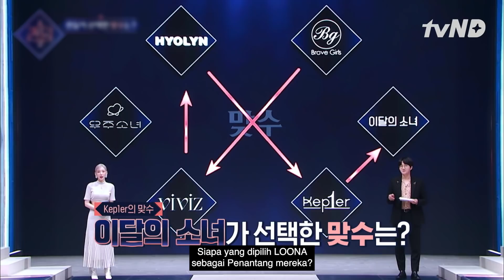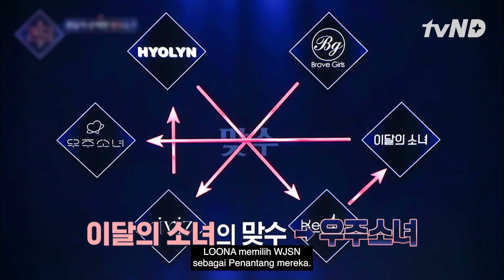Imutnya Kep1er Berterima Kasih Karena Ditantang 😆 EP01 Queendom2 🇮🇩INDOSUB🇮🇩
Hyolyn melakukan pilihan yang tak terduga. Kep1er merasa terhormat dan berterima kasih karena telah dipilih. Saksikan keseruan lainnya hanya di Queendom2.